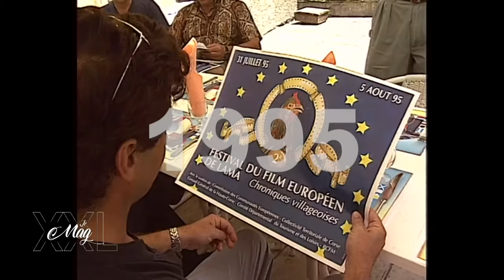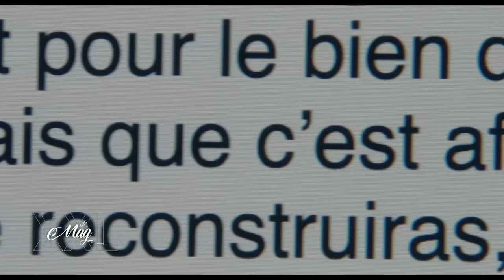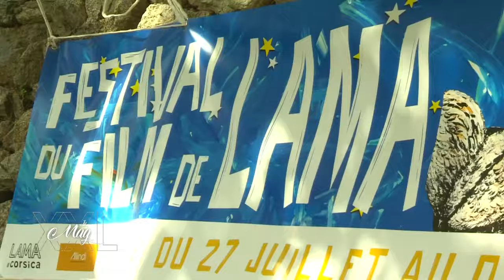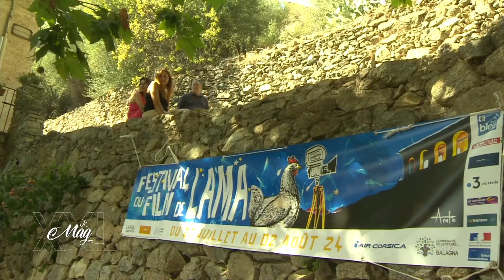MAG XXL Les 30 ans du Festival de Lama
Intervenants - Une émission préparée et proposée par Laurent Simonpoli

Cette année le festival de Lama fête ses 30 ans, une date importante pour ce festival à la réputation bien ancrée dans le milieu du cinéma et dans le cœur des corses. 30 ans que ce festival unique propose des projections magnifiques sous les étoiles.  Le mag XXL sera présent pour célébrer cet anniversaire et ce sera l’occasion de rendre hommage à l’énergie des organisateurs et de montrer  la vitalité de la production insulaire, avec un focus sur les films « Le royaume » et « A son image » en présence des équipes de comédiens.Un plateau consacré au film d'ouverture "Le roman de Jim" en présence des frères Larrieu.  Au programme également, nous parlerons d’un autre moment exceptionnel du festival  avec un plateau consacré à la première mondiale en plein air  du Napoleon d’Abel Gance dans sa version intégrale restaurée.
Avec Marie Flora Sammarcelli, Mathieu Carta, Tony Ceccaldi, Anne Tomasi, Ghjuvanna Benedetti, Andrea Cossu, Anthony Morganti, Toussaint Martinetti, Marie Murcia, Clara Maria Laredo, Saveria Giorgi, Marc Antonu Mozziconacci, Louis Starace, Marc Guidoni, Gerome Bouda, Jean Guy Talamoni, Arnaud et Jean Marie Larrieu

Equipe - réalisée par Philippe Raffalli